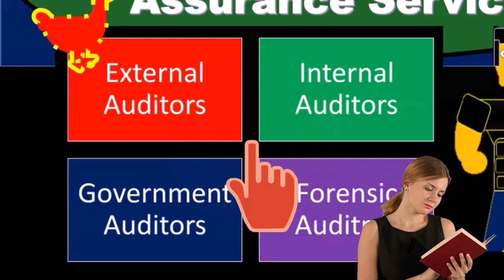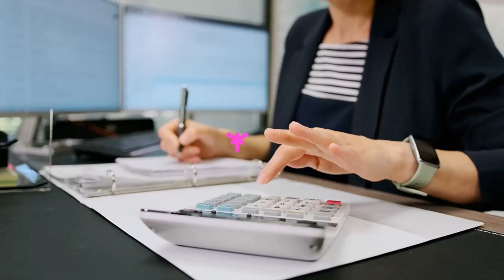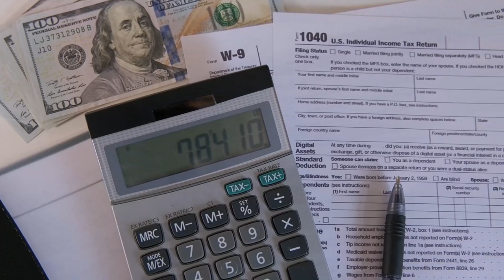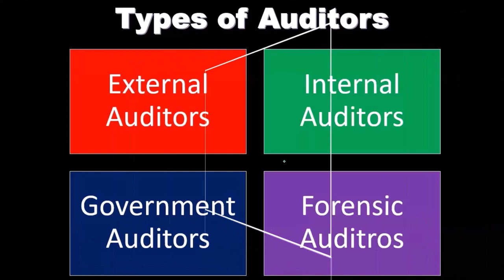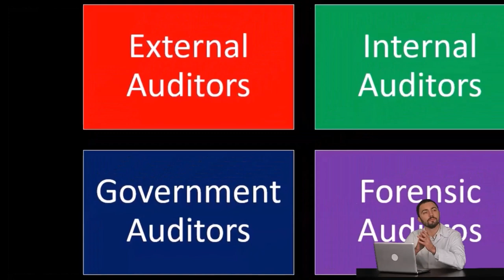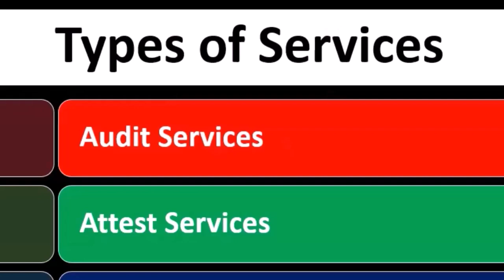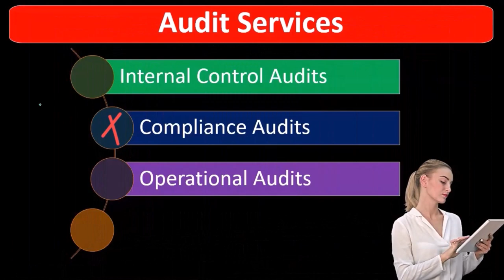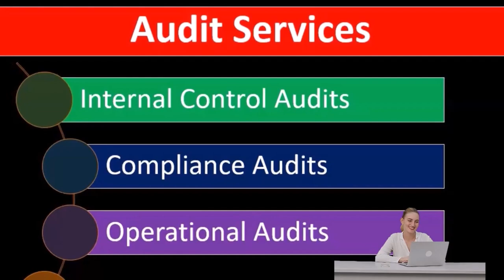Tipos de auditorías Servicios de aseguramiento de pruebas 2010 Auditoría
Tipos de auditorías Servicios de aseguramiento de pruebas
Auditoría